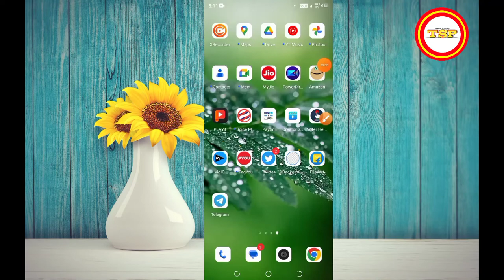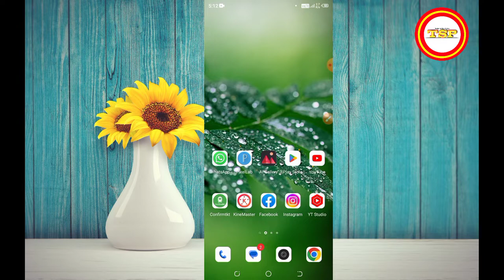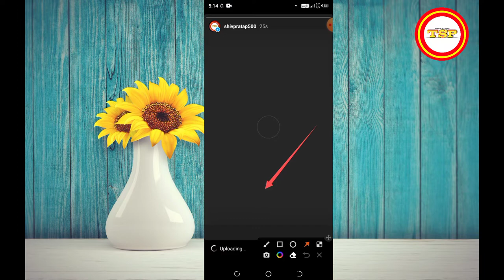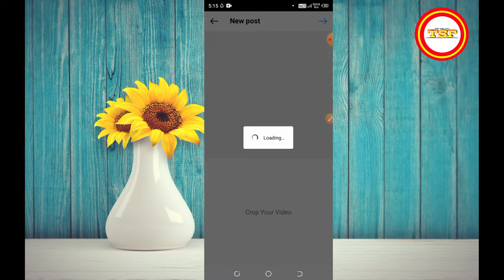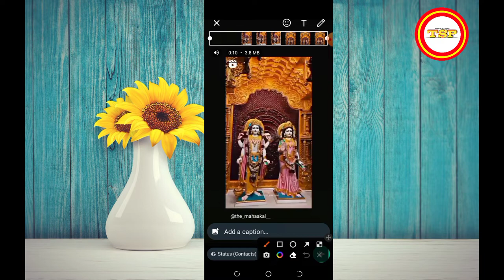Instagram Reels Whatsapp Status Kaise Lagaye 2022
Shiv pratap patel
shiv pratap